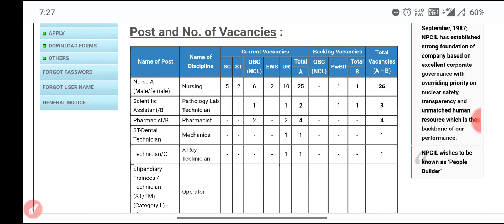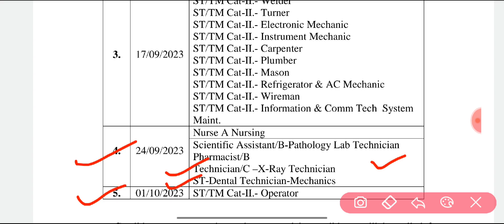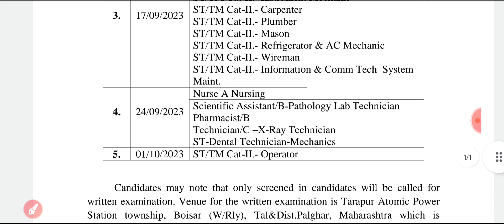NPCIL Tarapur Exam Date Out||All Posts Exam Date||Stipendiary Trainee &Plant Operator Exam Date 2023